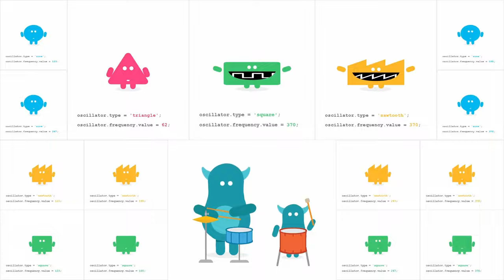Oscillators would walk 500 miles | I'm Gonna Be - Chrome Music Lab cover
Many of you wanted me to do a video with the other oscillator types. Here you go. All four oscillators from Music Lab: square, sawtooth, triangle and sine "sing" together the only song I know from The Proclaimers, I'm Gonna Be (500 Miles). As an additional bonus they are joined by two drummer guys from the Rhythm app.